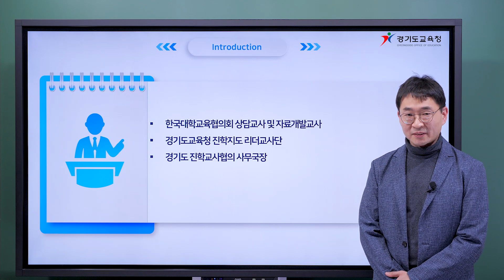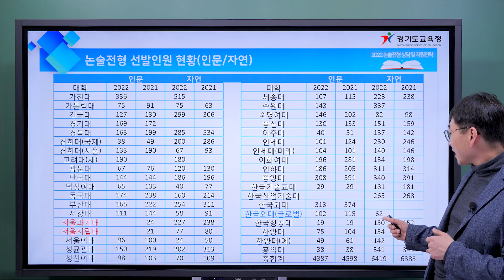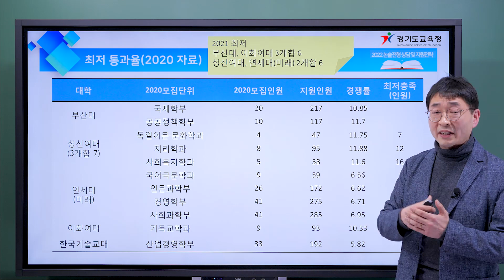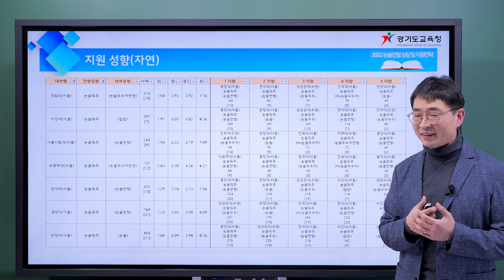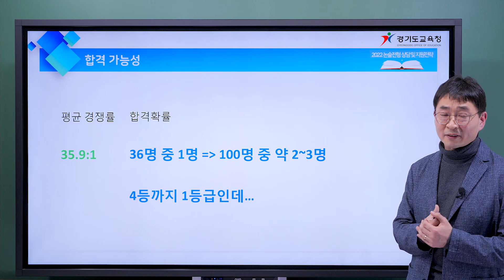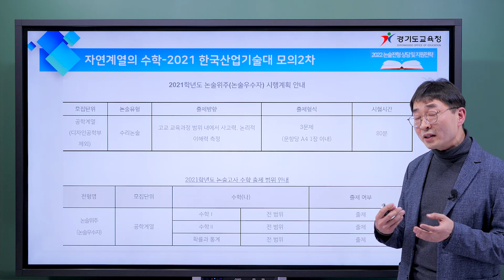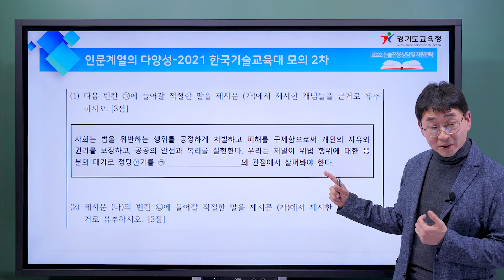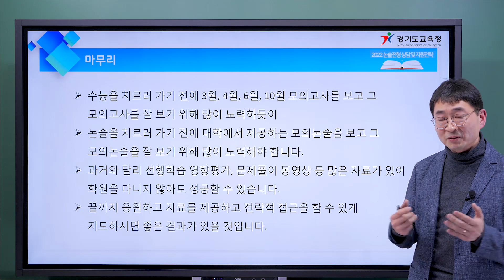2022학년도 논술 전형 상담 및 지원 전략ㅣ 경기도교육청TV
경기도교육청 유튜브 구독👈 눌러주시면 다양한 입시-진로진학 정보 받으실 수 있어요 😎